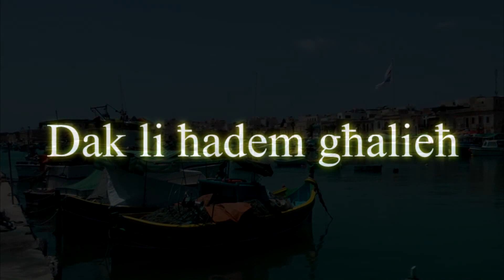Mikiel Anton Vassalli Trailer